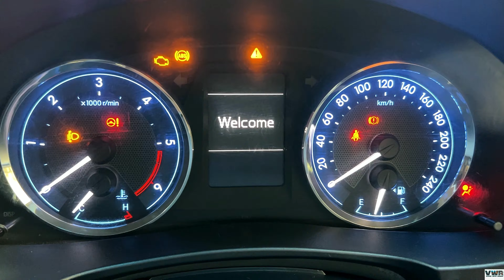Ek Mast Surprise Hai Aap Logo Ke Liye | Daily Vlog | Travel Vlog